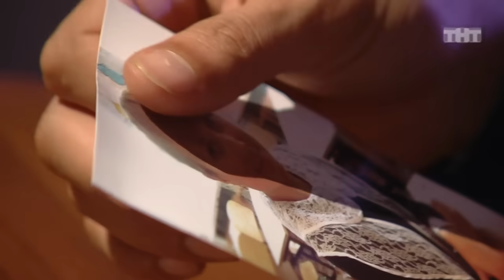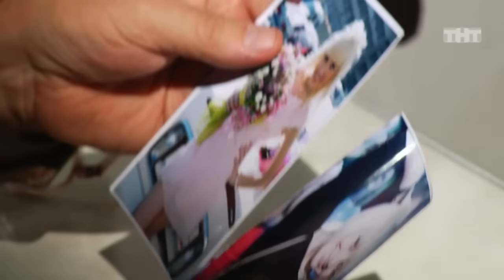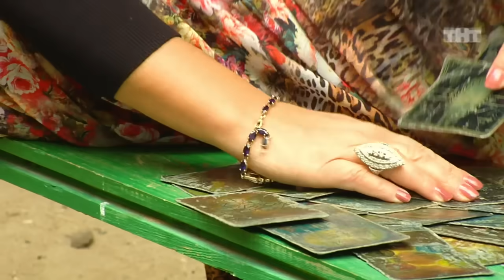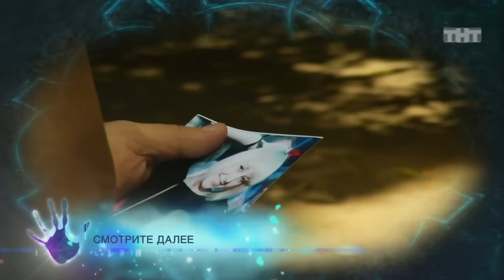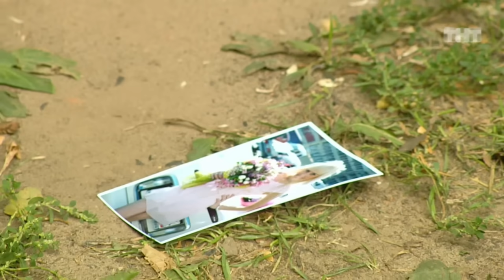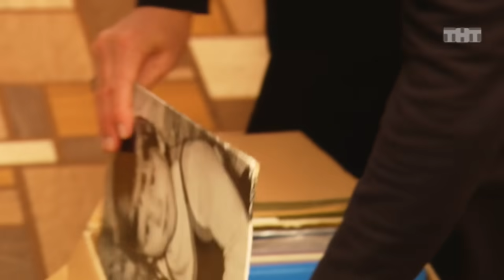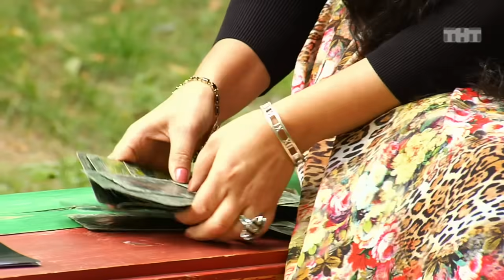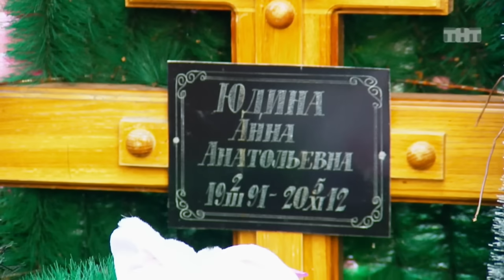Экстрасенсы ведут расследование 3 сезон, выпуск 6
«Экстрасенсы ведут расследование» — это продолжение шоу «Битва экстрасенсов», где сильнейшие маги, ведьмы и люди с экстрасенсорными способностями помогали распутывать сложные дела правоохранительным органам и людям, оказавшимся в сложной ситуации. Участники проекта «Экстрасенсы ведут расследование» раскрывали преступления, которые зашли в тупик, работали с делом для другой страны и даже вели следствие от начала и до конца.